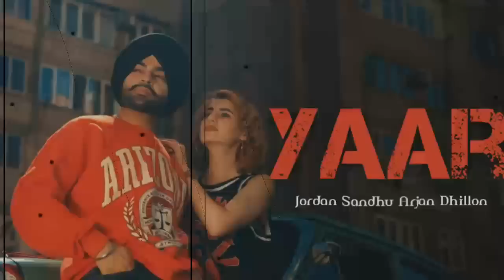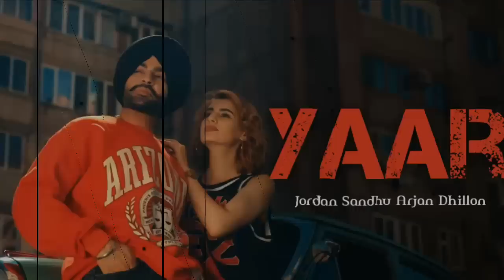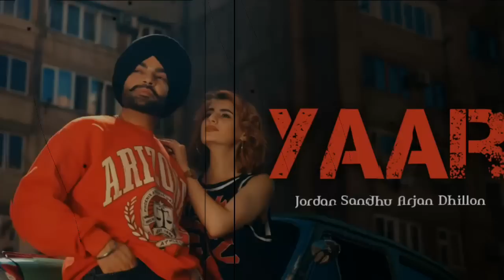Yaar ( Full Song ) Jordan Sandhu Arjan Dhillon New Punjabi Latest Song 2023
fight jordan sandhu,
2 vari jordan sandhu,
fight jordan sandhu mp3,
302 jordan sandhu,
jordan sandhu new unafraid,
fight jordan sandhu song download,
unfair jordan sandhu,
yaar jordan sandhu,
1984 jordan sandhu,
jordan sandhu 315,
jordan sandhu latest interview,
4 by 4 jordan sandhu,
freestyle punjabi song jordan sandhu,
7 saal jordan sandhu,
jordan sandhu 8 45,
jordan sandhu 3 15,
3630 jordan sandhu,
3630 song jordan sandhu,
jordan sandhu khalistan,
i am done with you jordan sandhu,
jordan sandhu afraid,
long distance jordan sandhu